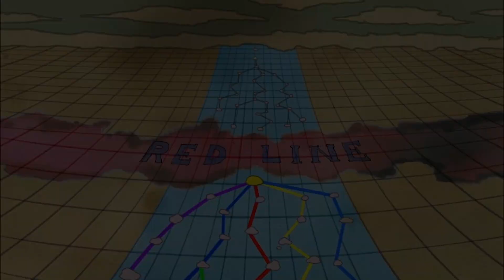LES CÉLÉBRATIONS DANS ONE PIECE ! 🎉 ( Entre victoire et beuverie ) partie 2 - One Piece Top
[ Ces moments inoubliables ! ]

Hello les accros de One piece !

On se retrouve pour la suite de nos vidéos  « Moment » sur les célébrations dans One piece!
Ces moments de fête et de joie qu’on aimerait tous célébrer avec eux.
Parce que One piece c’est ça aussi ! Ces moments inoubliable qui représente bien souvent la fin d’un combat, la fin d’un arc !

Cette vidéo est la seconde partie de notre trilogie. Et comme d’habitude, la dernière partie vous sera dédiée : alors n’oubliez pas de nous donner votre moment festif préféré de l’oeuvre et vous serez peut être cité dans notre prochaine vidéo.

Alors c’est parti pour : Les moments festifs de one piece ! Partie 2 - One Piece top

Attention, ceci n’est pas une théorie One Piece. On vous a préparé un vrai délice visuel pour ce montage, avec beaucoup de personnages !

0:00 • Introduction
1:05 • Les moments
8:01 • ABONNEZ VOUS !

NOS PARTENAIRES !